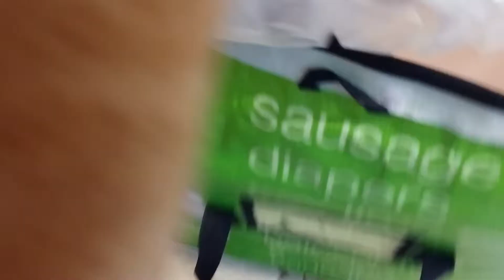Amazon fresh ice cream delivery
This is the ice cream that came in from Amazon fresh I am not sure how long it was sitting on the front porch as it was delivered overnight but it came in is called super great love it.